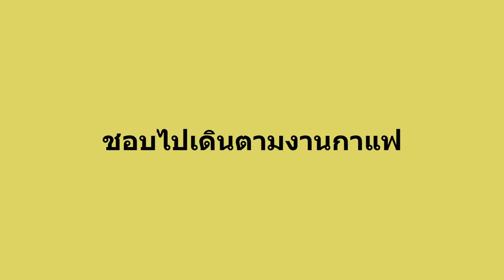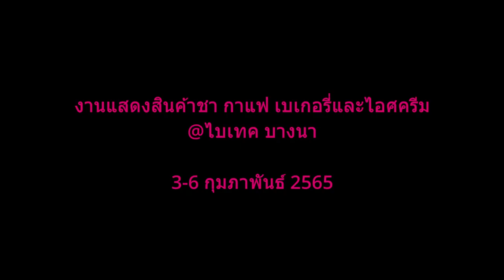Thailand Coffe Show - interview3-final 1080